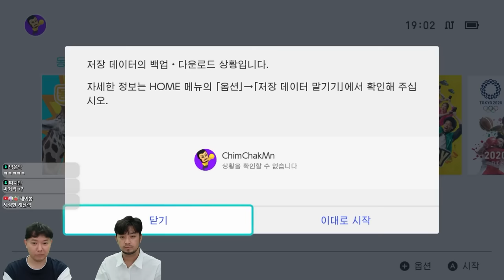동물 타워 배틀 | 승우아빠와 1대1 동물 쌓기 대결 - 풀버전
동물 타워 배틀

▶출연: 승우아빠(@swab85), 침착맨